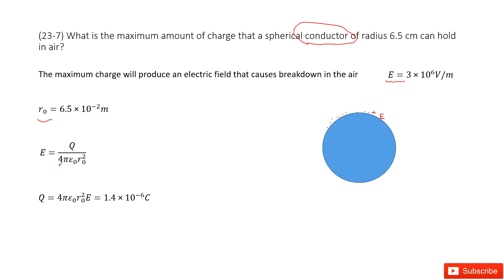(23-7) What is the maximum amount of charge that a spherical conductor of radius 6.5 cm can hold in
(23-7) What is the maximum amount of charge that a spherical conductor of radius 6.5 cm can hold in air?